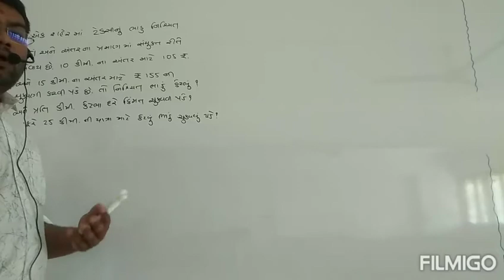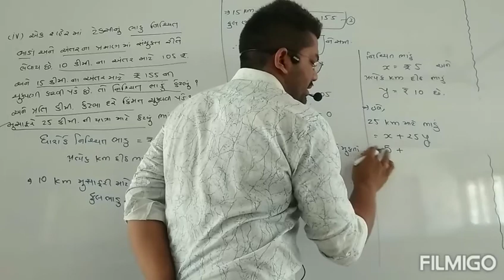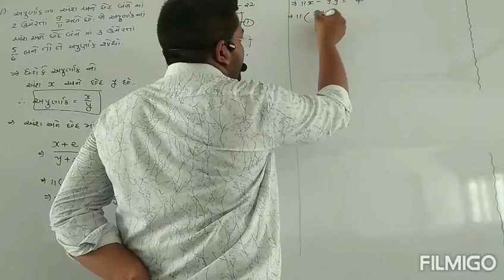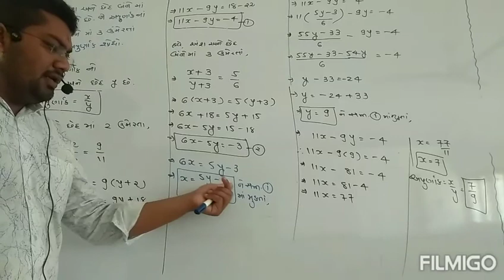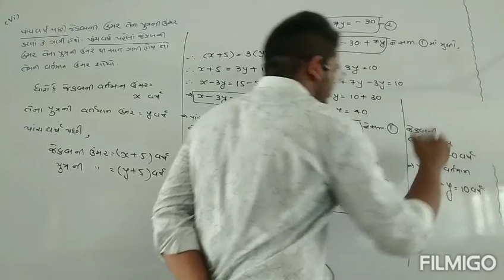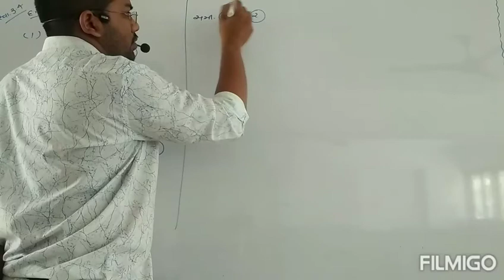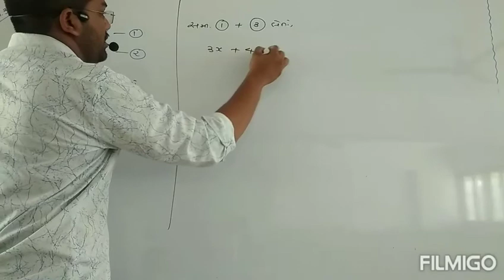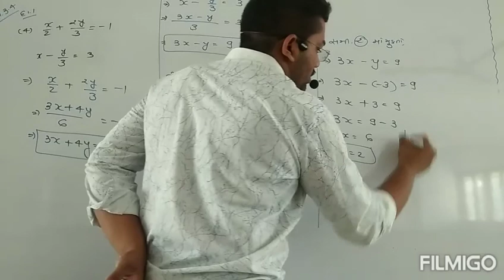STD 10 || CH- 3 દ્વિચલ સુરેખ સમીકરણયુગ્મ.(pair of linear eq.)LECTURE 4 ||MATHS by BHAVDIP VAGHASIYA